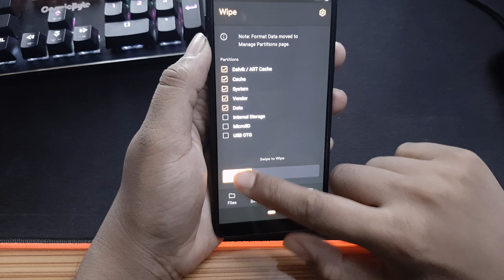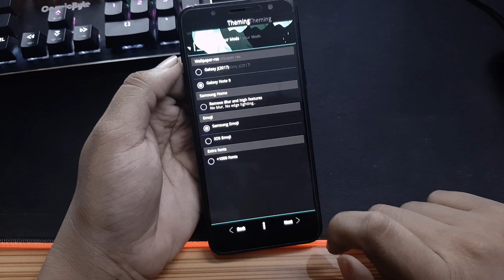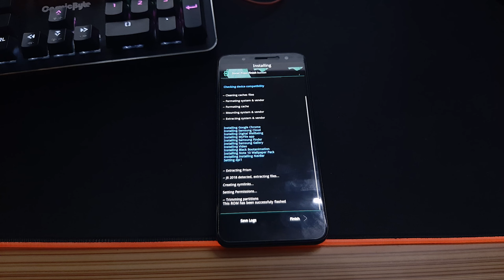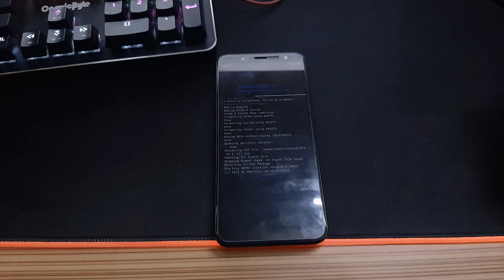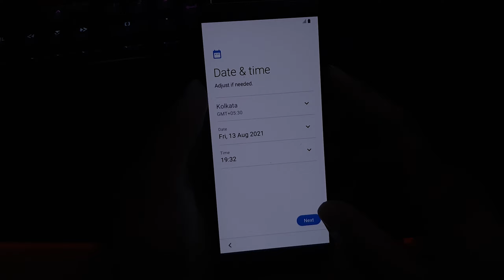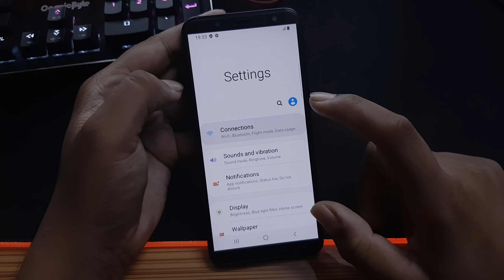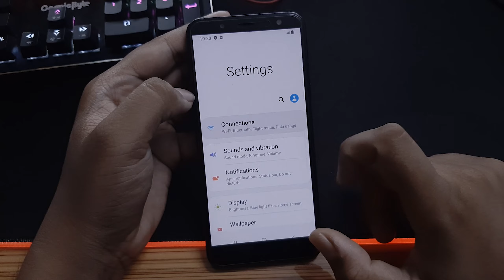RadicalOS 4.5 - Exynos 7870 | Android 10.Updated: 12/08/'21